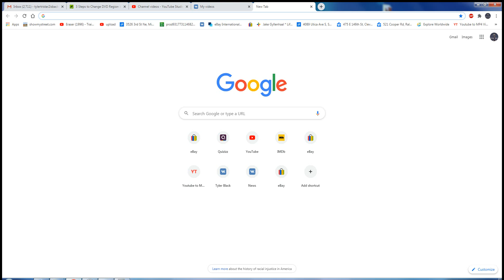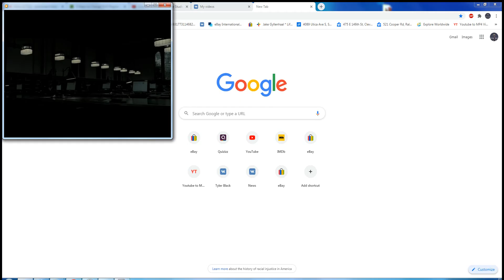Opening to my 2007 Turkish DVD of Die Hard 4.0 DO NOT TAKE DOWN